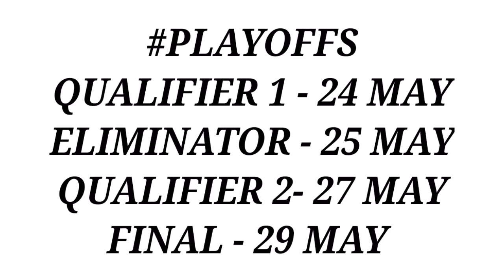IPL 2022 Playoffs Schedule || IPL 2022 1st Qualifier will be 24th May & Final will be 29th May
Your Queries -
1. IPL 2022 Playoffs Schedule
2. IPL 2022 1st Qualifier will be 24th May & Final will be 29th May
3. IPL 2022 Qualifier Matches Schedule
4. IPL 2022 Schedule Playoffs
5. IPL 2022 Playoffs Starting Date
6. IPL 2022 Playoffs Start from 24th May
7. IPL 2022 Starting and Final Date
8. IPL 2022 Top 4 Matches Schedule
9. IPL 2022 Playoffs Schedule Time Table
10. IPL 2022 Qualifier Schedule
11. IPL 2022 1st Qualifier Date
12. IPL 2022 Eliminator Date
13. IPL 2022 2nd Qualifier Date
14. IPL 2022 Final Date
15. IPL 2022 Qualifier Matches kab kab hai
16. IPL 2022 Playoff Matches Kab se Start honge